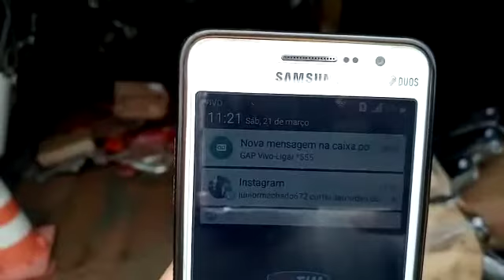PREFEITO DEVERIA VER ISSO PREFEITURA DEVERIA VER ISSO PBH JORNAL DA RECORD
APÓS AS FORTES CHUVAS NA DATA DO DIA 20/30/2020, HOJE DIA 21/03/2020 COMERCIANTES DA AVENIDA VILARINHO EM VENDA NOVA SE DEPARARAM COM CENAS SURREAIS DE DESTRUIÇÃO, ALAGAMENTO E PERDAS EM SUAS LOJAS, O PRIMEIRO A CHEGAR NO LOCAL FOI WAGNER DUARTE ANDRADE CONHECIDO COMO DJGUMMER E PROPRIETÁRIO DO GUARANI AUTO PEÇAS SITUADO NA AVENIDA VILARINHO O QUAL SE DEPAROU COM CENAS DE DESTRUIÇÃO NA ENTRADA DAS LOJAS E CONTATOU COMERCIANTES VIZINHOS PARA QUE COMPARECESSEM AO LOCAL PARA VERIFICAR SUAS LOJAS, REALIZAR LIMPEZA E CONTABILIZAR PREJUÍZOS, E QUANDO FOI ABRIR SUA LOJA TOMOU UM CHOQUE AO VER QUE A LOJA PREENCHEU TODO RESSINTO CAUSANDO MUITOS DANOS E PERDAS QUE ULTRAPASSAM MAIS DE 350 MIL REAIS, ASSUSTADO TOMOU PROVIDÊNCIAS PARA FAZER BOLETIM DE OCORRÊNCIA DE SEUS ESTABELECIMENTO DEVIDO AO VALOR ALTO PERDIDO DEVIDO AOS DANOS CAUSADOS POR FORTE CHUVA UM DOS PRINCIPAIS MOTIVOS DO ALAGAMENTO NA VILARINHO, TAMBÉM SE EMPENHOU EM PEDIR, CHAMAR, CONVOCAR, PRESSIONAR ORGÃOS COMPETENTES PARA LIMPEZA QUE SÓ CHEGARAM AO LOCAL APÓS ALERTADOS QUE A IMPRENSA JORNAL DA RECORD ESTARIA NO LOCAL PARA FAZER REGÍSTROS DO OCORRIDO E PEGAR DEPOIMENTOS, FEITO ISSO A EQUIPE DA RECORD NOS ATENDEU PRONTAMENTE E FEZ VÁRIAS GRAVAÇÕES E MATÉRIAS COM OS ENVOLVIDOS, PERDAS LASTIMANNTES, PELO MENOS NÃO SE PERDERAM VIDAS MAS PARA MUITOS COMERCIANTES UNICA FONTE DE RENDA, MUITOS DIZEM TER RECEIOS DE FECHAREM AS PORTAS, OUTROS PASSARAM A SE VER ENDIVIDADOS DEVIDO AOS ALAGAMENTOS CONTANTES E FALTA DE INFRA INSTRUTURA PARA CONTINUAREM A TRABALHAR, PEDIMOS QUE COMENTEM, COMPARTILHEM EM SUAS REDES SOCIAIS E FAÇAM ESTES VIDEOS CHEGAREM AS AUTORIDADES POIS NÃO SUPORTAMOS MAIS ESTA SITUAÇÃO
TAGS DE BUSCA : COMERCIANTES DA VILARINHO PEDEM SOCORRO, TRAGÉDIA NA VILARINHO, PREJUÍZOS COM A CHUVA, ALAGAMENTO VILARINHO, MOTO PEÇAS VILARINHO, MOTO PEÇAS, GUARANI AUTO PEÇAS, CAOS NA VILARINHO, CHUVAS EM VENDA NOVA, ESTRAGOS PELA CHUVA EM VENDA NOVA, WAGNER DUARTE ANDRADE, DJGUMMER, REDE RECORD, JORNAL DA RECORD, ESTRAGOS DA CHUVA EM BH, REPORTAGEM DA RECORD, ACIDENTE, TRAGÉDIA, PBH, PM MG, KALIL, PREFEITO DE BH, ALEXANDRE KALIL